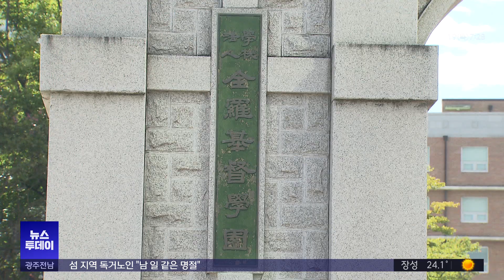[인터뷰ON] 글로컬대학 30, 광주보건대 김경태 총장에게 듣는다.(뉴스투데이 2024.09.19 광주MBC)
(앵커)
2026년까지 지방대학 30곳을 지정해
집중 지원하는 '글로컬대학 30' 사업에
광주 대구 대전 세 지역의 보건대로 구성된
‘한달빛 글로컬보건연합대학’이
이름을 올렸습니다

광주에서는 유일하게 글로컬 대학에 선정된
광주보건대 김경태 총장을
인터뷰온에서 만나봤습니다.

1. 이번에 우리 광주보건대가 연합대학으로 글로컬 대학 30에 이름을 올렸어요.과연 어떻게 이런 일이 일어났을까 너무 궁금해서 찾아뵙습니다.

아시다시피 글로컬 대학 30 프로젝트는 역대 최고의 교육비 지원 사업입니다.
우리가 한번 승산을 잡기 위해서는 규모를 키운 연합의 형태를 고민하게 되었고 우리 대학과 비슷한 역사를 가지고 있고 교육 철학 교육 목표를 가지고 있는 대학들이 어디일까 찾다 대구 지역의 대구보건대학교 또 충청 지역에 대전보건대학교가 들어왔습니다. 우리가 한번 초광역 연합을 해보자라고 이야기를 나눴고 의기투합을 하게 되었습니다.우리나라 보건의료 대학에서 최초로 시도되는 표준 교육 모델을 만들려고 합니다.표준 교육 모델을 3개 권역 대학에서 먼저 시작을 하고요.전국 확산을 할 겁니다. 확산을 하고 여기에서 멈추면 안 되지 않습니까? 그래서 이 좋은 모델을 아시아를 둘러보면 의료 보건의료 혜택을 받지 못하는 그런 나라들이 낙후된 나라들이 제법 있습니다.그런 나라들의 보건 표준 교육 모델을 수출을 하고 보급을 하는 것까지를 생각을 했습니다.

2.그래서 아시아 제1의 보건의료 전문대학으로 자림을 하겠다.그리고 보건의료 전문대학의 차별화된 경쟁력이 확실히 있다.예예 그렇게 말씀을 하셨군요.

우리가 상당히 보다 주력으로 생각하는 것은 사실 스쿨제를 도입하는 부분이 하나가 있습니다.
4개 대학이 함께 스쿨제를 도입을 합니다. 예를 들어서 4개의 스쿨이 있는데요.하나는 헬스케어를 담당하는 스쿨 또 어떤 기술적인 부분을 담당하는 헬스테크 스쿨 광주시의 1호 공약이라고 할 수 있는 늘 돌봄 스쿨이 있습니다.그리고 물리치료를 비롯한 재활치료 스쿨 이 4개의 중점 스쿨을 우리가 운영할 계획입니다. 4개의 스쿨이 제대로 운영되기 위해서는 또 중요한 하나의 센터가 필요한데요. 대구보건에는 응급 영상을 위주로 하는 현장 미러형 실습센터가 이제 지어지게 되고 대전에는 재활 치료를 기본으로 하는 러닝 센터가 만들어집니다.우리 광주보건에는 가장 중요한데요. 우리 수술실이 많이 있지 않습니까?굉장히 중요한데 중환자실이라든지 또 다양한 병동이 있는데 동선을 따라가면서 학생들이 모든 실습 과정을 병원처럼 직접 체험하고 조치할 수 있게끔 하는 그런 실습실을 이 스쿨제를 통해서 한번 도입해 보려고 합니다.

3.광주시가 여기에 얼마나 많이 마음을 담았을까 그거 궁금하더라고요.

지자체의 절대적인 도움이 없으면 우리가 해결하기 힘든 부분들이 많습니다.그런데 광주시에서는 예산 부분에서 대폭적인 지원을 해주셨고, 400억 원이라는 직간접비를 투입해 주시기로 하셨고 또 최근에는 행정조직 개편을 또 했습니다.그래서 청년 교육과라든지 대학 인재 정책과 등을 만들어서 우리가 사업을 준비하는 과정에서 많은 도움을 주셨고요.사실 최종 8월 19일 우리가 평가를 받았었는데 그 평가장에 광주시 관련 과장님께서 참석을 하셔서 광주시의 의지를 이렇게 표현해 주시기도 하셨습니다.

4.방송을 보시는 학부모들과 학생등 시민들에게
각오 한 말씀 부탁드립니다

사실 어깨가 굉장히 무겁습니다. 우리는 우리 대학 하나만을 위해서 이 사업을 할 생각은 없습니다.우리 사업을 통해서 파생되는 여러 가지 성과라든지 우수 사례를 지방에 같이 소재하고 있는 대학들과 공유하도록 노력하겠습니다.우리 광주 시민들께서도 이러한 광주보건대학의 노력에 관심과 사랑을 보내주시고 많은 지지해 주시기를 부탁드립니다.감사합니다.